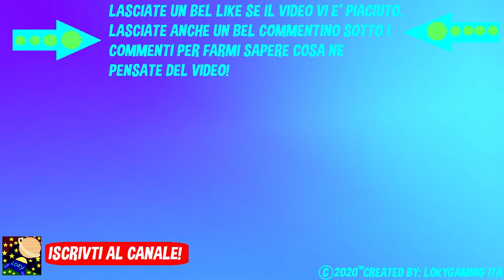CONTINUAMO L'ESPLORAZIONE DELLA GROTTA!!! - Minecraft Realistico #5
Oggi continueremo con l'esplorazione della grotta su Minecraft Realistico!!

• Se hai voglia ti ricordo di lasciare un bel like al video! ;)

• Congratulazioni hai letto tutta la descrizione sei un vero LokySecretGaming, per farmelo sapere nei
commenti scrivi LokySecretITA anche LokyITA per abbreviare, per farmi sapere che hai letto tutta la descrizione!

• Detto questo vi auguro una buona giornata a tutti voi!!